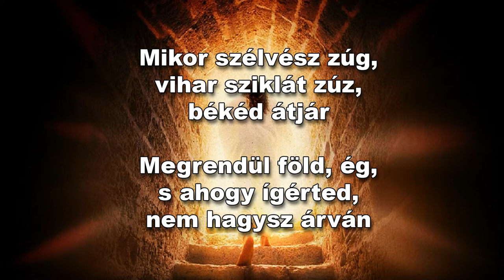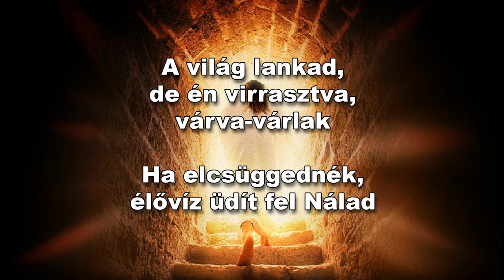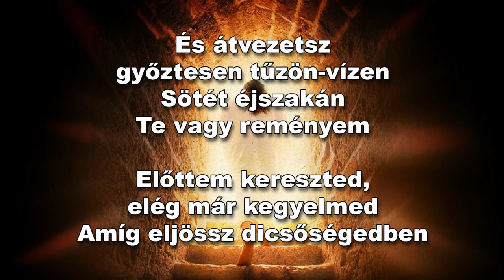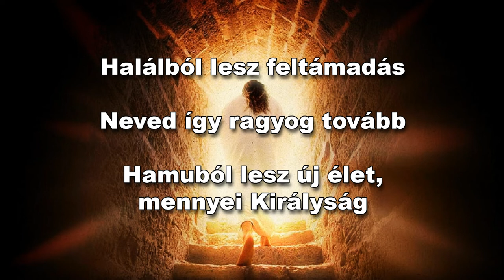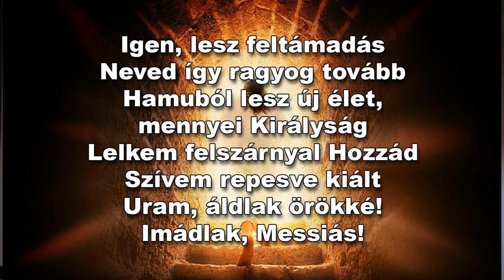Lesz feltámadás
(Matt Crocker, Joel Houston: Glorious Ruins; magyar szöveg: Németh Judit)

Mikor szélvész zúg, vihar sziklát zúz, békéd átjár
Megrendül föld, ég, s ahogy ígérted, nem hagysz árván

És átvezetsz győztesen tűzön-vízen
Sötét éjszakán Te vagy reményem
Előttem kereszted, elég már kegyelmed
Amíg eljössz dicsőségedben

Halálból lesz feltámadás
Neved így ragyog tovább
Hamuból lesz új élet, mennyei Királyság
Lelkem felszárnyal Hozzád
Szívem repesve kiált
Uram, áldlak örökké! Imádlak, Messiás!

A világ lankad, de én virrasztva, várva-várlak
Ha elcsüggednék, élővíz üdít fel Nálad

Ó – ó – ó…

Igen lesz feltámadás…

Halálból lesz feltámadás…

Igen lesz feltámadás…